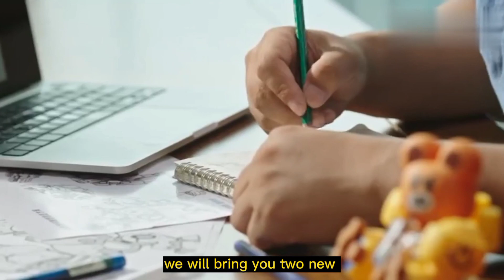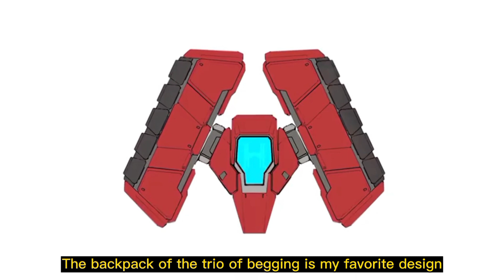NEW MECHA SKINS COMING SOON||Super Mecha Champions||SMC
Game: Super Mecha Champions - SMC
              INFO ABOUT THE UPDATE
the face of the morale-boosting human camp, what is the AI ​​Legion's countermeasure? Supervised and designed by @Sun Shiqian

, the initiator of "China Mecha Project"neutron star S-class appearance [Bacchus honor guard] & the doomsday trio SS-class appearance [Crimson Destroyer MX100] will be launched on November 3, S9 Season Collection Lucky House " Time for a decisive battle"! If you want to know the details of the mecha, please listen to Mr. Sun's explanation~ Formore information about the season, please look forward to it!
Super Mecha Champions
SMC